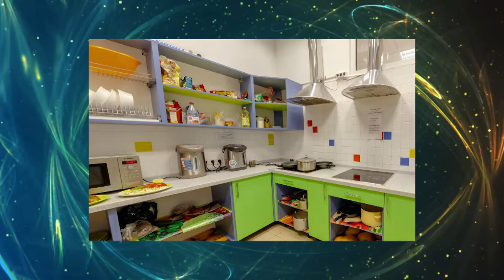Хостел. Идея бизнеса. Делай деньги №20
Партнер показа Этот вид сравнительно доступного временного жилья очень популярен в Европе. Услугами хостелов пользуются преимущественно студенты или люди, постоянно путешествующие по миру. Также хостел – отличный выбор для тех, кому остановиться в отеле не по карману. Открыть хостел можно даже в собственной квартире или доме. Важно лишь обеспечить своим постояльцам самые элементарные условия для комфорта: уютное спальное место, чистое постельное, душ, туалет, оборудованную кухню и приятную атмосферу. Главное, чтобы вы позаботились об качестве обслуживая и хороших условиях. Самые лучшие постояльцы придут благодаря «сарафанному радио».